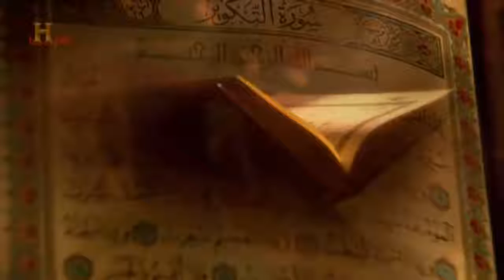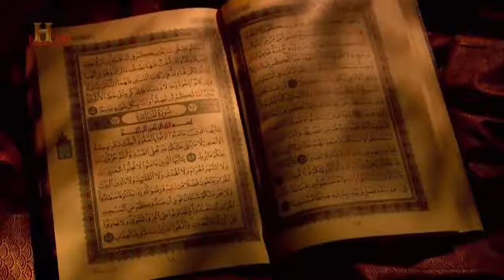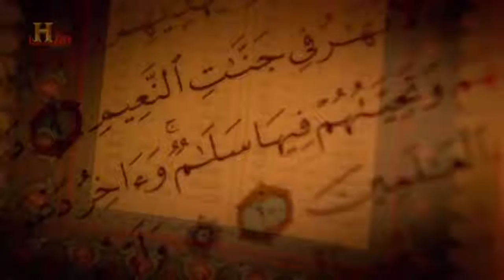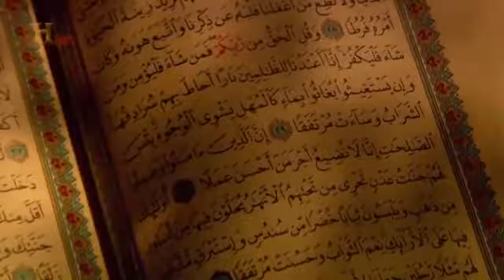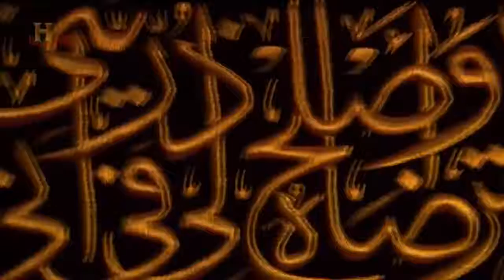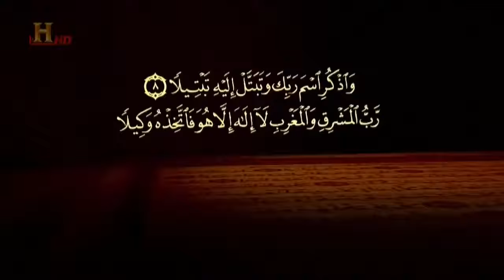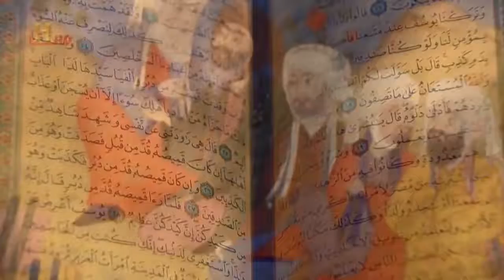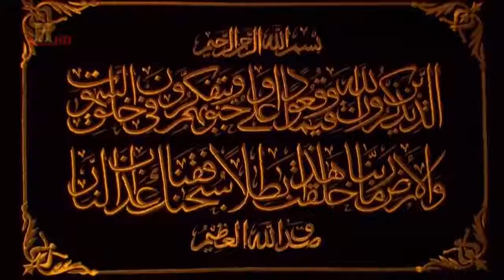СЕКРЕТЫ КОРАНА Часть 1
Интересные факты о секретах священного Корана. Первая часть.